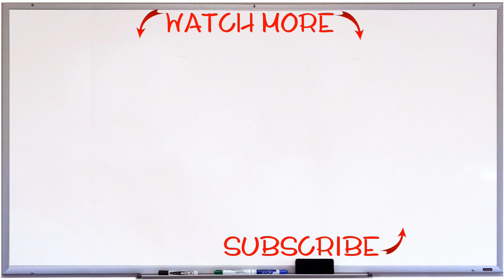8 Band Bicep Curl Variations (Biceps, Arms)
Dr Kiel quickly demonstrates 8 band bicep curl variations.

EXERCISE MAT

Muscles worked
primarily
Biceps: Biceps brachii, brachioradialis, brachialis, coracobrachialis

secondarily
Core/Back: trapezius, latissimus dorsi, erector spinae (iliocostalis, longissimus, spinalis), transversospinales (multifidus, seminispinalis, rotatores), teres major, rhomboid major and minor, quadratus lumborum, serratus posterior / anterior,
Butt: (Gluteus maximus, medius and minimus,)
Adductors: gracilis, pectineus, adductor brevis, longus and magnus
Quadriceps: (rectus femoris, vastus intermedius, vastus lateralis, vastus medialis)

Band workouts and exercises are a series of resistance exercises that are great for your core and posture. The best part of bands is their portability. You can easily travel with them, for example on a road trip, airplane, or in a hotel room. Bands are the best way to workout while traveling. They are also inexpensive, easy to use, and store.

Research suggests that bands provide several benefits over free weights including more functional strength, variable resistance, resistance in multiple directions, better injury prevention, greater ability to change muscle emphasis during exercises, greater muscle power development and constant tension during reps. Because of their variable resistance, they will almost always engage your core.

They are useful for powerlifting, bodybuilding, weightlifting, crossfit, HIIT (high intensity interval training), weight loss and fat burning. Use them to augment your other workouts such as body weight, barbell or dumbbell; ask your personal trainer how it can help you with your physique and develop those abs or six pack you always wanted. They will help you build your butt, booty, glutes and thighs. You can do them at home or at the gym to build muscle and get strong, burn fat and lose weight. Band exercises are also great for joint mobility, stability and flexibility especially at your knees, hips, back, and shoulders.